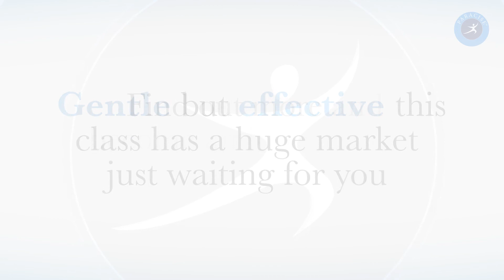Make money in fitness Paracise™ - Become An Instructor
Change lives through fitness, if you have a passion for teaching exercise and want to motivate and inspire people to get fit and healthy then join our team, on line training for fitness instructors make this a simple way to access all the tools you need to start your PARACISE™ business. to book.